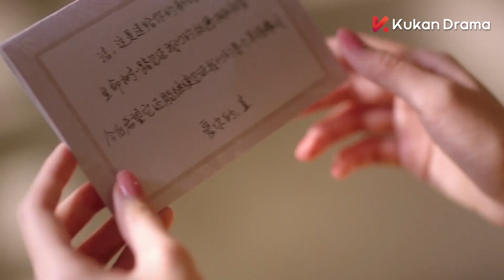一夜濃情后，女主一醒來就對霸總真情告白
【剧情简介】改编自小说《洁身自爱》，讲述了高洁、于直因珠宝而相识，在经历了家族斗争后分手，最终因共同的艺术理念，二人再度走到一起，重获爱情的故事。